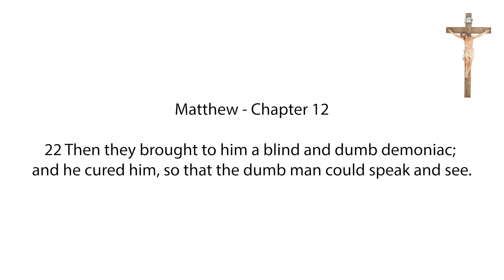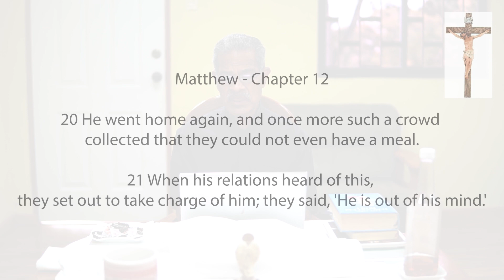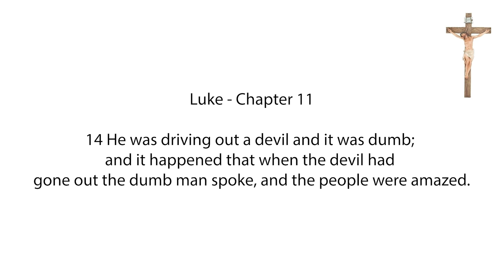Inspirations of God, Saturday 19th June, 2021